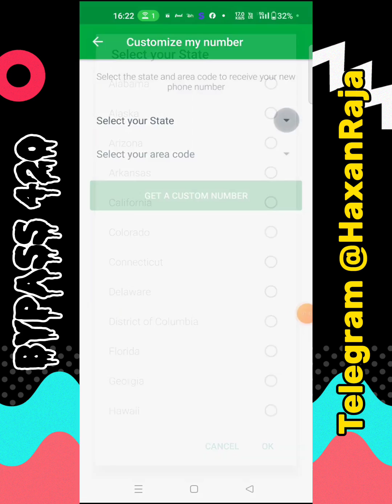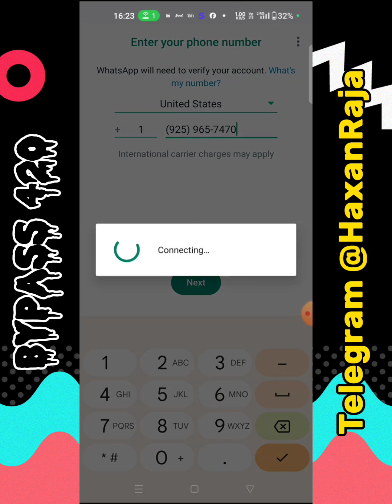Textplus Sign up error problem Solved ✅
textplus sign up error
textplus account create
textplus unlimited number
textplus account sign up
textplus sign up error 2023
textplus number problem
textplus error problem
textplus something went wrong
textplus account create 2023
textplus sign up error problem
textplus account create
textplus account create bangla
textplus account delete kaise kare
textplus account sign up for pc
textplus account create 2024
textplus account delete
textplus create
textplus create new method
textplus create method
textplus create update
textplus sign up error your current region
textplus sign up error 2023 bangla
textplus sign up error fix
textplus sign up error iphone
textplus sign up error tamil
textplus sign up error 2024
textplus sign up error malayalam
textplus sign up error sinhala
How To Create A Textplus Account In Bangladesh
 textnow alternative app
textnon
usa communication solution
textplus review, free phone number app
 phone number usa
textplus, free virtual phone number
textplus app
usa virtual phone number
textnow sign up problem
textnow alternative
How To Create A Nextplus Account
 nextplus free sms text + calls
mega personal account create 2022
talkatone